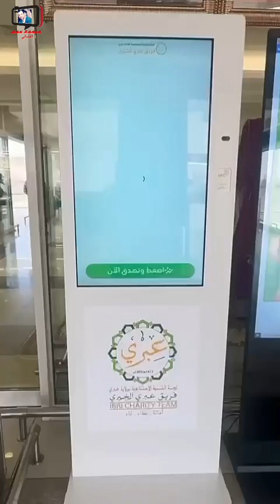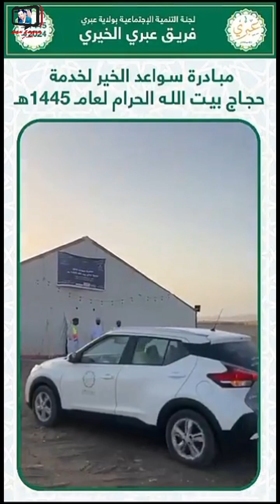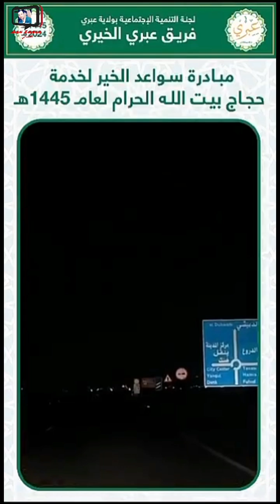عادل الجساسي/ كن سببا في سعادتهم